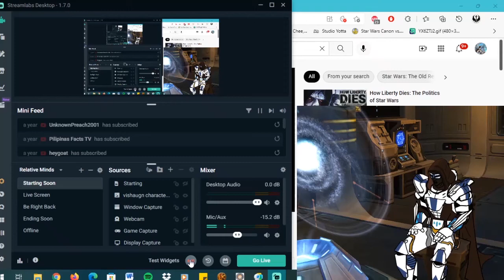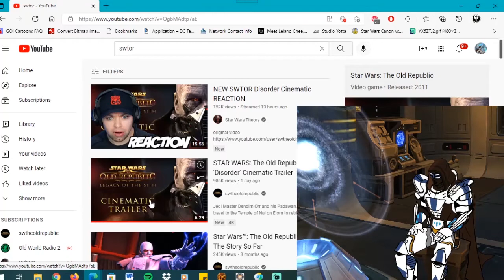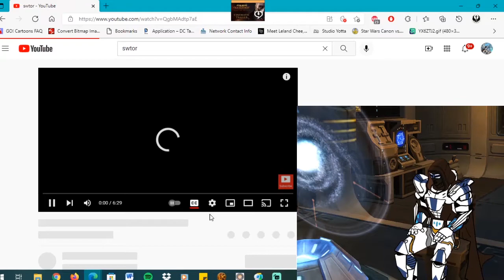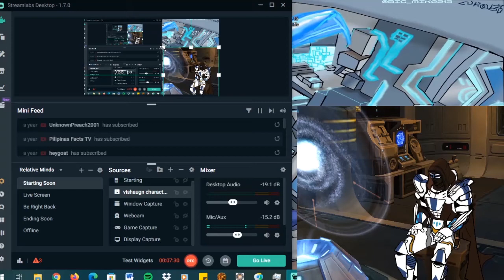SWTOR legacy of the Sith Thoughts & reaction